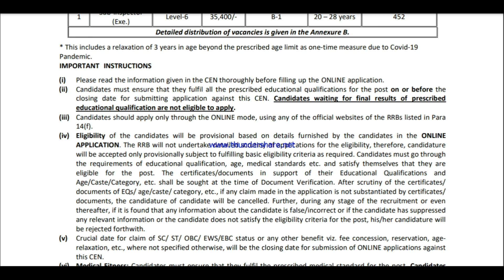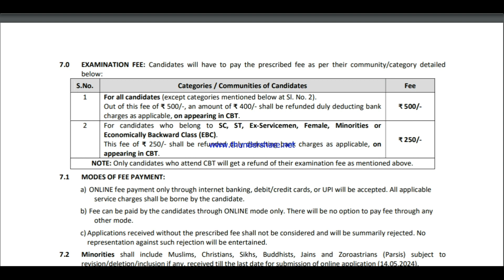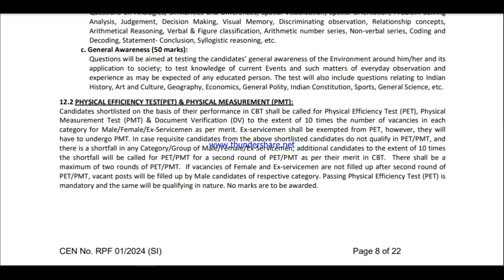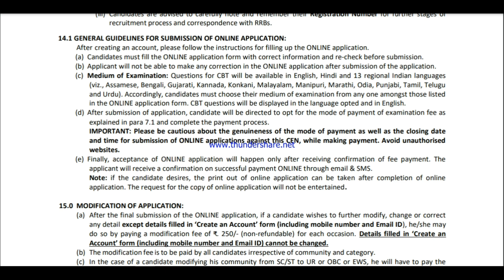Railway Protection Force SI Recruitment 2024 // RPF SI Recruitment 2024 // Assam Job News Today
Open an account on Dhan and get free access the trading view premium chart & start trading/investing:

Open an account in UPSTOX and get a trading view premium chart free & start trading/investing:-